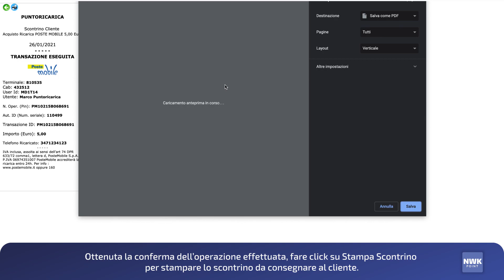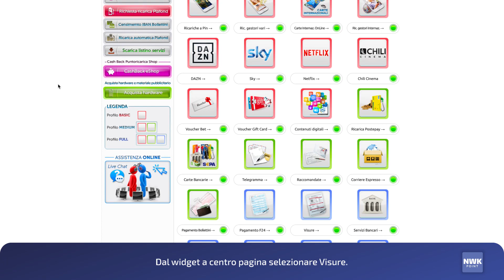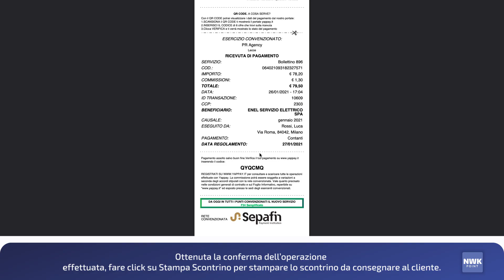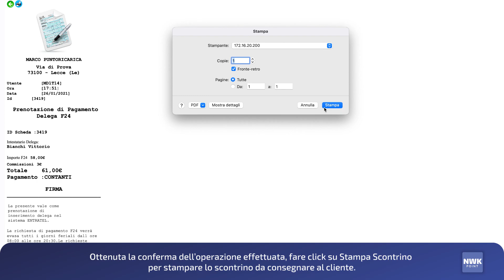NWK point - Crea un Digital Merchant Profile - 03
Puoi eseguire le operazioni essenziali all'interno di un Digital Merchant Profile con semplicità e facilità, grazie ad un'interfaccia che ti permette di gestire rapidamente, con l'uso di gesti quotidiani, le tue operazioni essenziali, come una ricarica telefonica o TV, il pagamento di bollettini e visure.

Guarda il tutorial per scoprire come fare e se vuoi saperne di più clicca qui

INDICE

00:04 Ricarica telefonica
00:36 Ricarica TV
00:57 Visura
01:51 Pagamento bollettini postali
02:49 Pagamento F24